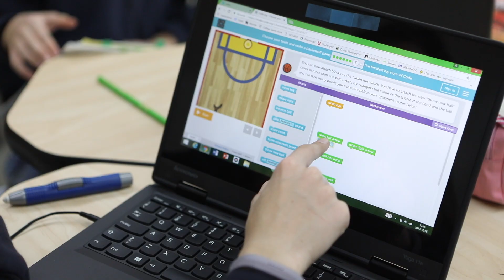Semaine de la programmation à l'Académie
Pascale Gendron, enseignante à la maternelle, nous présente la semaine de la programmation à l'Académie Sainte-Anne!